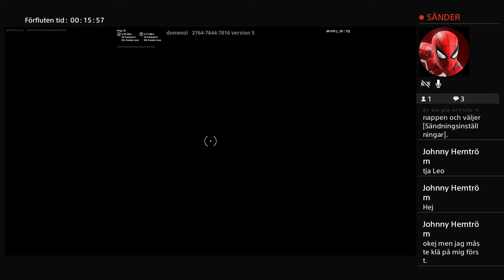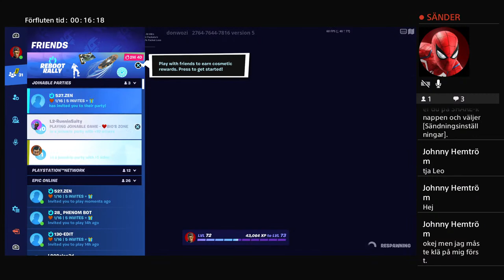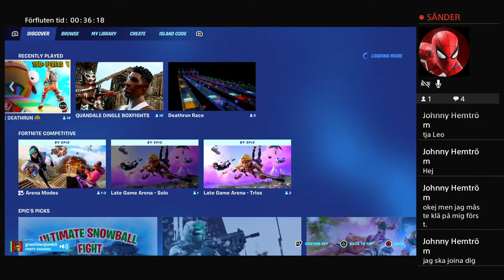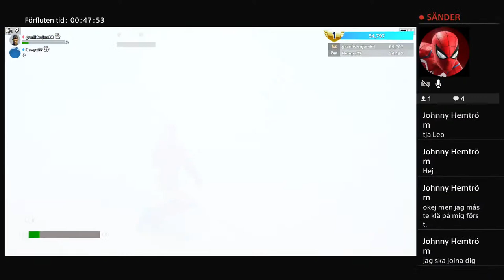Streamar med Boysen